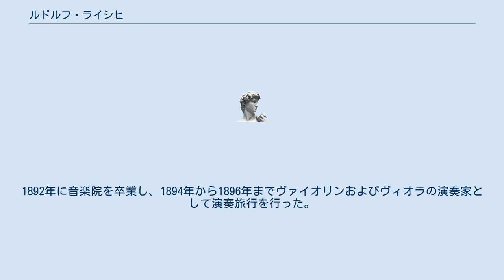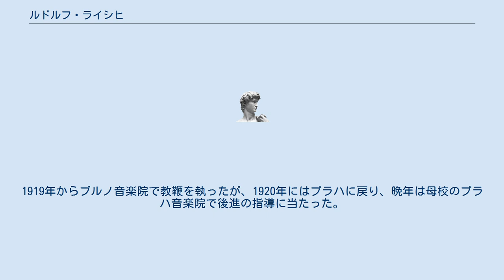ルドルフ・ライシヒ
ルドルフ・ライシヒ（Rudolf Reissig, 1874年4月11日 - 1939年7月12日）は、チェコの、ヴァイオリン、ヴィオラ奏者、指揮者。
 プラハの生まれ。
1885年にプラハ音楽院に入学し、アントニーン・ベネヴィッツとフェルディナント・ラハナーにヴァイオリン、アントニーン・ドヴォルジャークに作曲をそれぞれ学ぶ。
在学中には、オスカル・ネドバルやヨゼフ・スク等と親交を結んだ。
1892年に音楽院を卒業し、1894年から1896年までヴァイオリンおよびヴィオラの演奏家として演奏旅行を行った。
この旅行中にヴィオラ・ダモーレに出会い、この楽器も演奏するようになった。
1896年にブルノのバセデナ・フィルハーモニー協会の音楽学校に講師及び附属のオーケストラの指揮者迎えられ、1999年から同フィルハーモニー協会の音楽監督も兼任した。
この協会で、親友のスクやヴィーチェスラフ・ノヴァークの作品を積極的に取り上げた。
1903年から1906年までレオシュ・ヤナーチェクのオルガン学校に出講。
1919年からブルノ音楽院で教鞭を執ったが、1920年にはプラハに戻り、晩年は母校のプラハ音楽院で後進の指導に当たった。
 プラハにて没。
 ^ “Rudolf Reissig”. 2019年2月4日時点のオリジナルよりアーカイブ。
2019年2月4日閲覧。
 ^ “RUDOLF REISSIG - CONDUCTOR & VIOLINIST”. 2019年2月4日時点のオリジナルよりアーカイブ。
2019年2月4日閲覧。